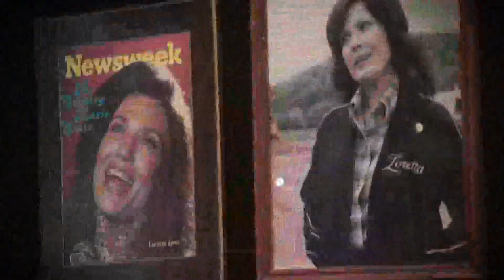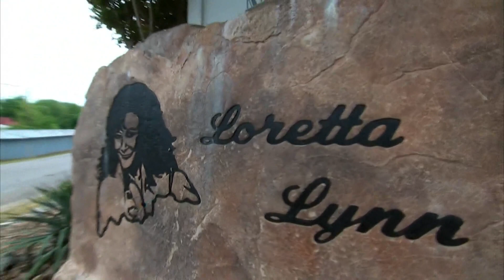Loretta Lynn passes away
Loretta Lynn, the Kentucky coal miner's daughter whose frank songs about life and love as a woman in Appalachia pulled her out of poverty and made her a pillar of country music, has died. She was 90.

In a statement shared on Twitter, Lynn's family said she died Tuesday at her home in Hurricane Mills, Tennessee.

Lynn already had four children before launching her career in the early 1960s, and her songs reflected her pride in her rural Kentucky background.

As a songwriter, she crafted a persona of a defiantly tough woman, a contrast to the stereotypical image of most female country singers. The Country Music Hall of Famer wrote fearlessly about sex and love, cheating husbands, divorce and birth control and sometimes got in trouble with radio programmers for material from which even rock performers once shied away.